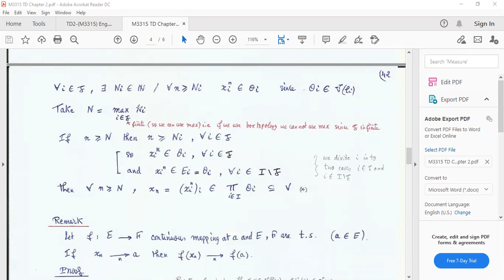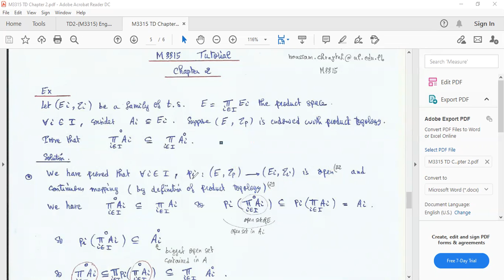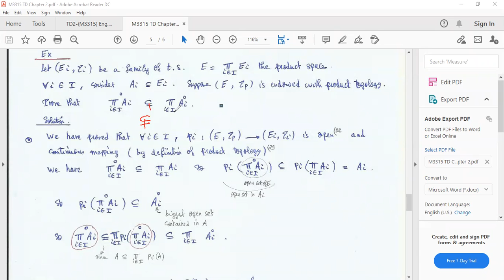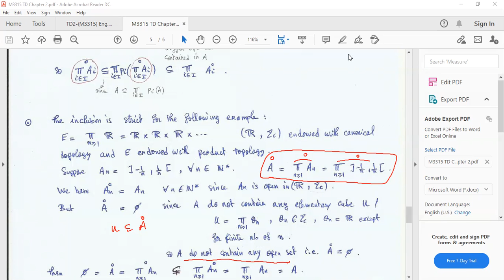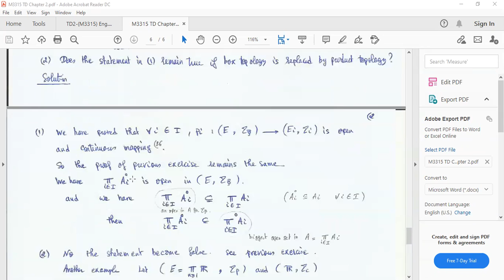M3315 TD Chapter 2 Ex4